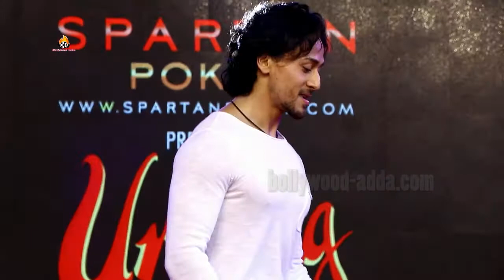Nawazuddin Siddiqui To Shake A Leg With Tiger Shroff in Munna Michael